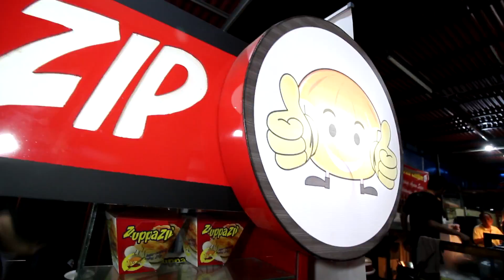PIZZA MURAH dan ENAK cobaiin juga ZUPPA SOUP nya - KULINER ANAK KAMPUS - Zuppa Zip Pizza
Coba deh pizza dan zuppa soup dari Zuppa Zip Pizza duh enak dan murah lagi. ciamikkk

Alamat:
Jl. Taman Daan Mogot Raya No.32, RT.3/RW.1, Tj. Duren Utara, Grogol petamburan, Kota Jakarta Barat, Daerah Khusus Ibukota Jakarta 11470

Harga:
Pizza IDR 20rb
Zuppa Soup IDR 13rb

RATING & REVIEW Enjoyaja.com:
Makanan: 8.5/10
Tempat: 8/10